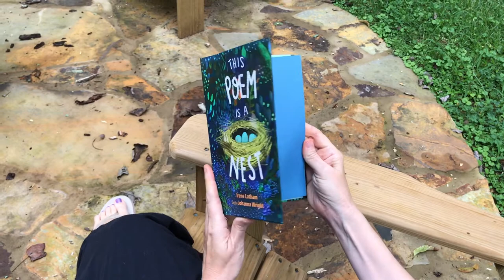Peek Inside THIS POEM IS A NEST by Irene Latham 2020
My author copy has arrived! Here's a peek inside. Poems by Irene Latham, illustrations by Johanna Wright, coming Sept. 29, 2020 from Wordsong/Boyds Mills and Kane.